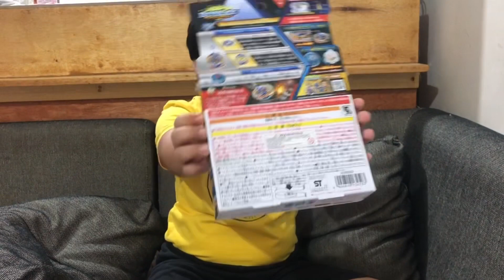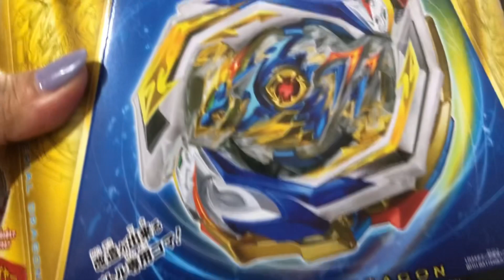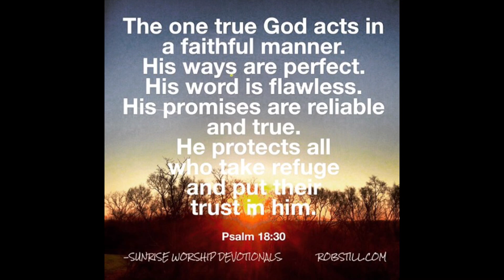Beyblade | Aaron Wong